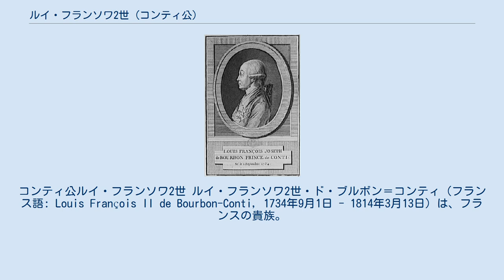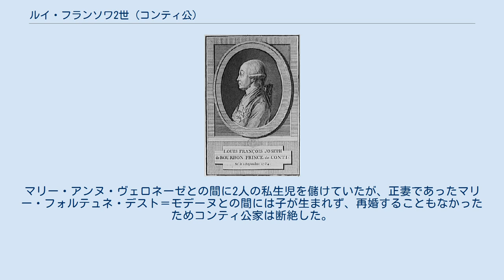ルイ・フランソワ2世 (コンティ公)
コンティ公ルイ・フランソワ2世 ルイ・フランソワ2世・ド・ブルボン＝コンティ（フランス語: Louis François II de Bourbon-Conti, 1734年9月1日 - 1814年3月13日）は、フランスの貴族。
ルイ・フランソワ・ジョゼフ・ド・ブルボン＝コンティ（フランス語: Louis François Joseph de Bourbon-Conti）とも。
 コンティ公ルイ・フランソワ1世とルイーズ・ディアーヌ・ドルレアンの第1子として生まれる。
 1759年、モデナ公フランチェスコ3世の娘で母方の従姉であるマリー・フォルテュネ・デスト＝モデーヌと、ヴェルサイユ宮殿の王室礼拝堂で結婚式を挙げる。
しかしルイ・フランソワ2世はすでに女優のマリー・アンヌ・ヴェロネーゼを愛人としており、夫婦仲は当初から悪く1775年に別居、父の死去により正式にコンティ公となった1777年6月に離婚した。
 軍人ながら財政問題に精通しており、その能力を買われて1787年の名士会議員になった。
1789年にフランス革命が起こると、コンデ公ルイ5世ジョゼフ・ブルボン公ルイ・アンリ父子らと共にドイツのコブレンツに亡命し、亡命貴族のグループに加わる。
しかし彼ら王党派の権力奪還計画については、オーストリアやプロイセンなど外国の君主国の軍事力を借りるものだとして反発、1790年にフランスに帰国する。
再び祖国に腰を落ち着けたかに見えた1793年に国民公会の命令により逮捕され、マルセイユの監獄にオルレアン公ルイ・フィリップ2世らと共に投獄される。
オルレアン公は処刑されるが、彼は間もなく釈放されその後スペインに出国し、バルセロナで死去した。
 先祖伝来の財産は革命政府に没収され、一方で王党派との連携は最後まで拒み続けたため、貧困と孤独の中生涯を終えることとなった。
マリー・アンヌ・ヴェロネーゼとの間に2人の私生児を儲けていたが、正妻であったマリー・フォルテュネ・デスト＝モデーヌとの間には子が生まれず、再婚することもなかったためコンティ公家は断絶した。